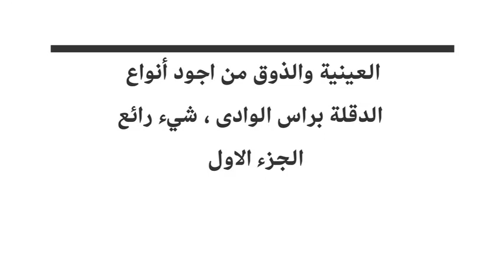وحسب الملاحظات العينية والذوق من اجود أنواع الدقلة براس الوادى ، شيء رائع .